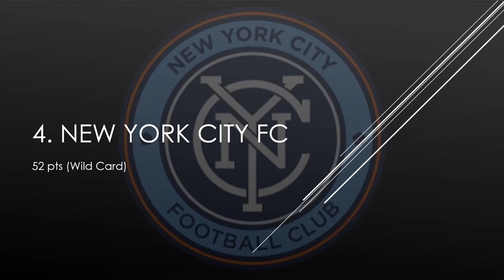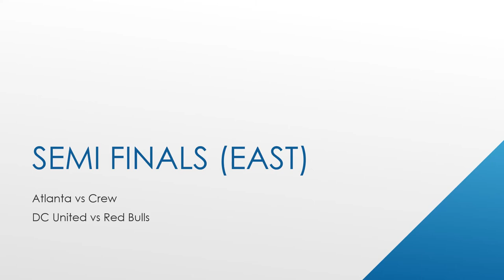2019 MLS predictions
New Day, new prediction vid Dragon Warriors, These are my MLS predictions for the 2019 season